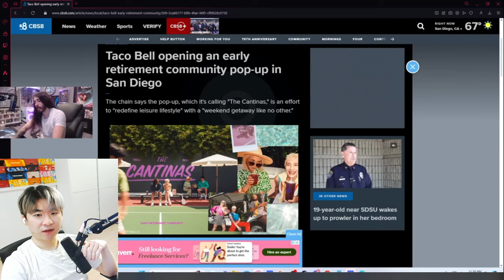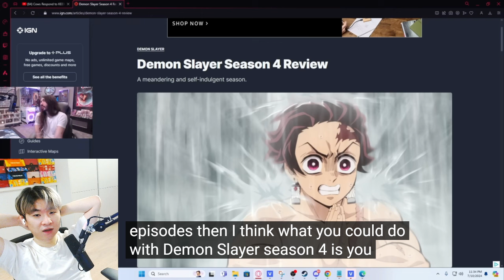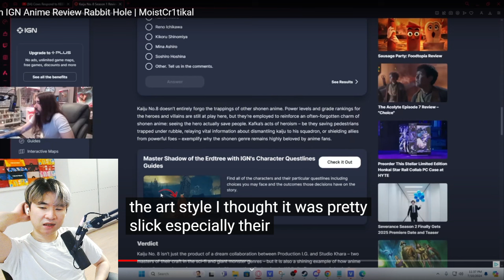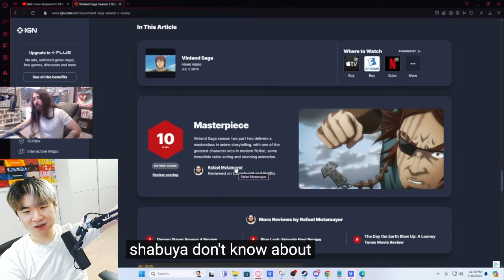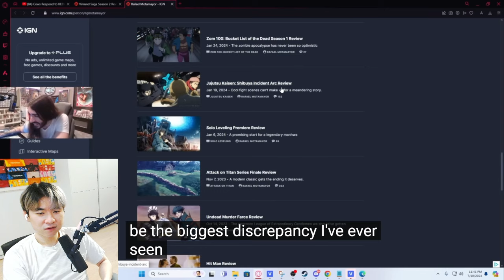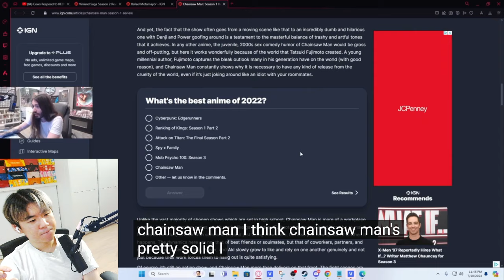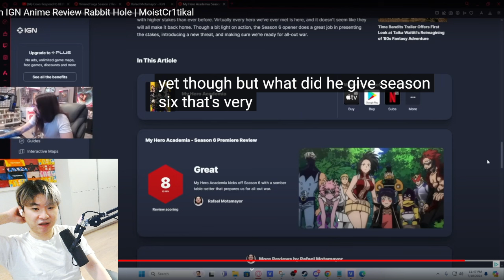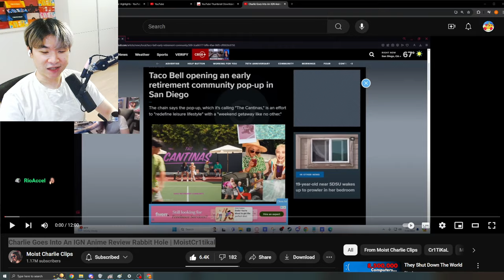IGN Anime Review Rabbit Hole | Reacting to MoistCr1tikal